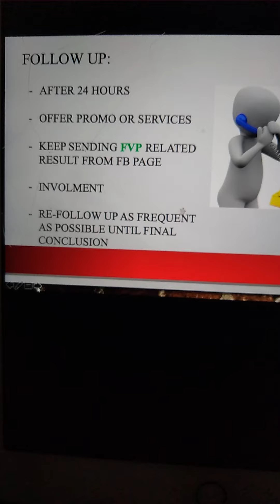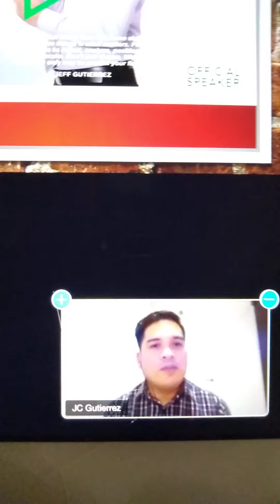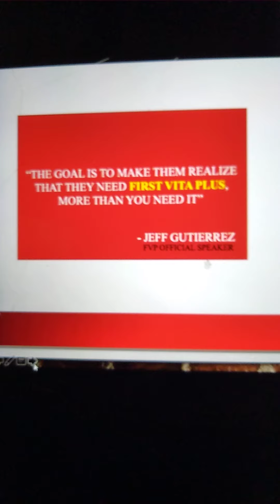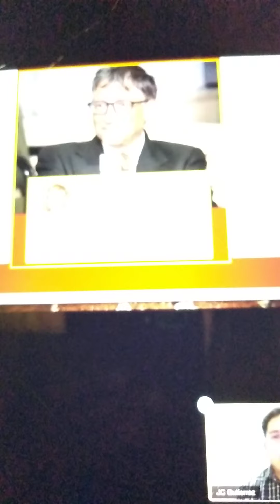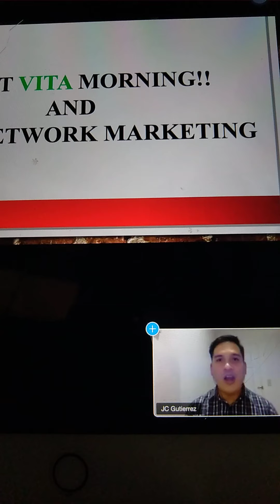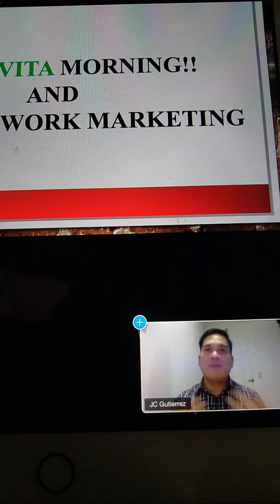October 27, 2020